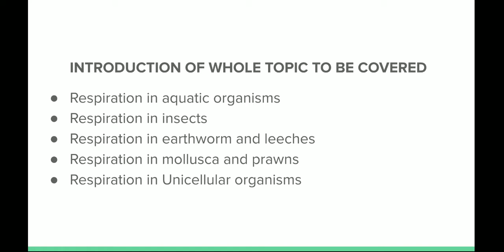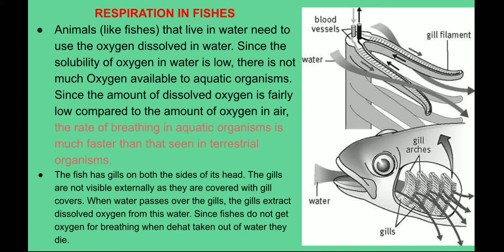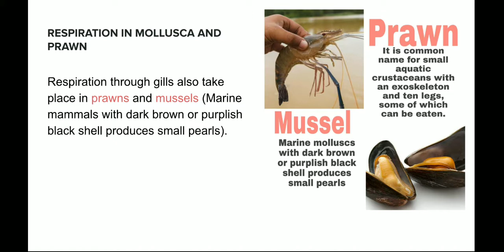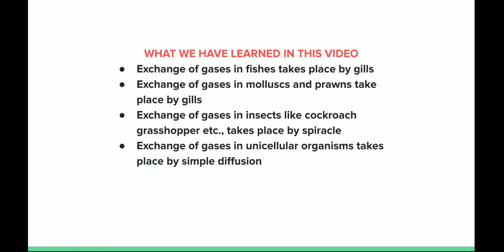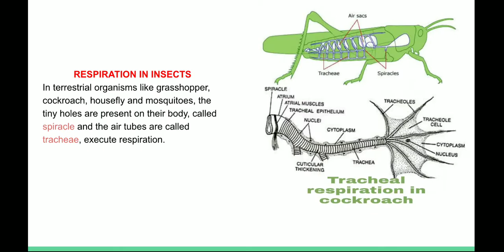Respiration in Organisms